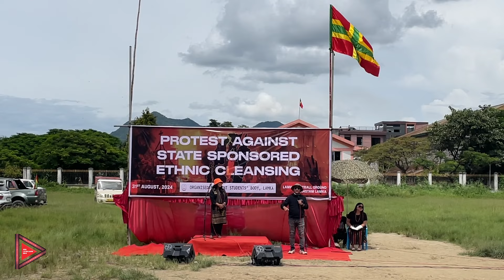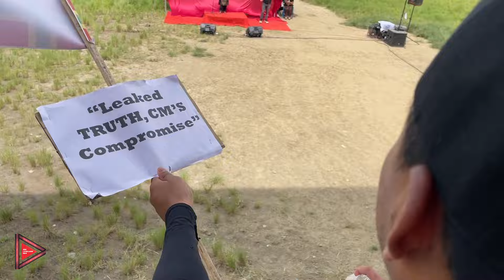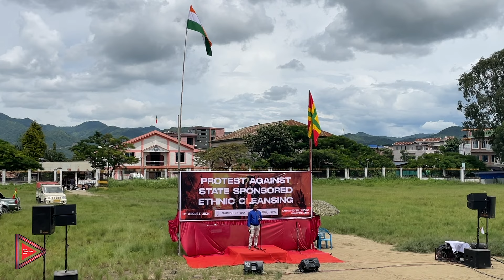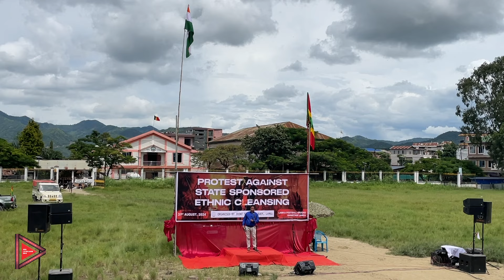Protest against state sponsored ethnic cleansing || Highlight || Aug 31, 2024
- Highlight -
*Organised by Joint Students' Body Lamka
*Lamka Public Ground

- Copyright -